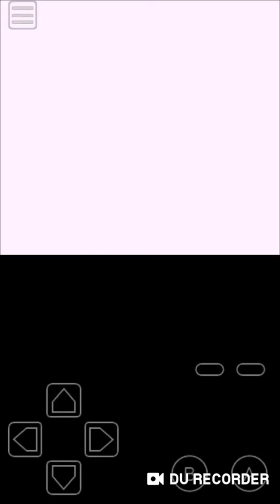Pokemon Red Episode 28: Viridian Gym... and a Rival Battle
In this episode, we take on the final gym, and defeat the leader. We also defeat our rival. Enjoy.